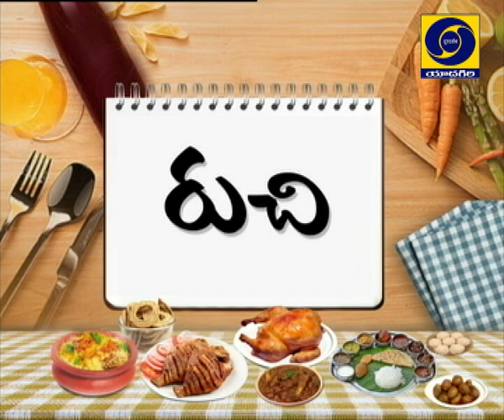RUCHI COOKERY SHOW:Vakkaya kobbari Pachhadi ,Ravva Bhurelu. Dt:04/09/2019